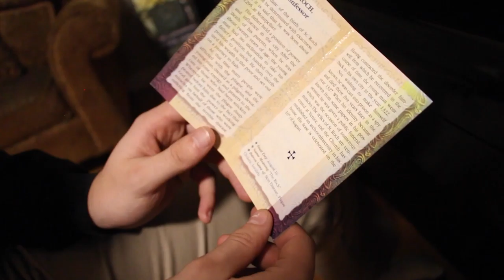Selfless St. Roch